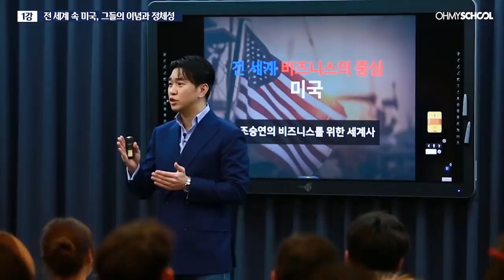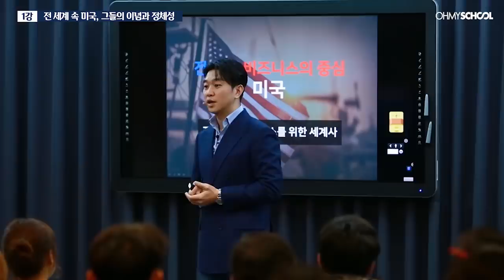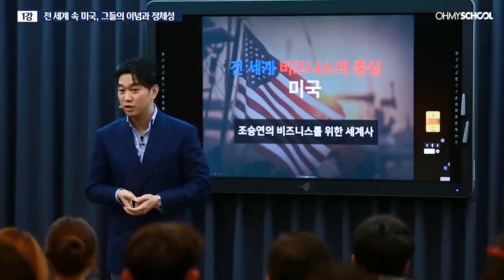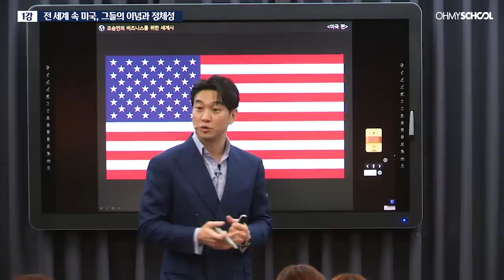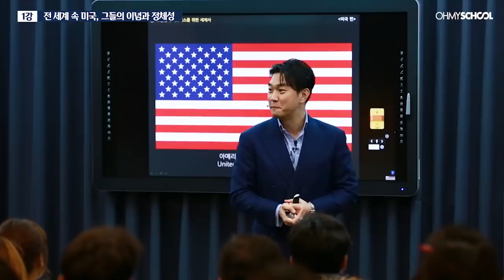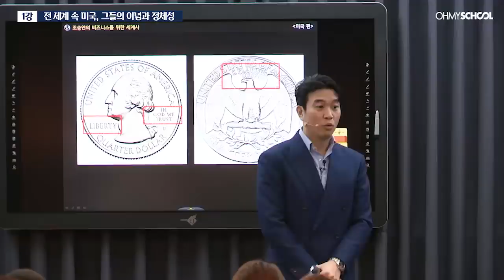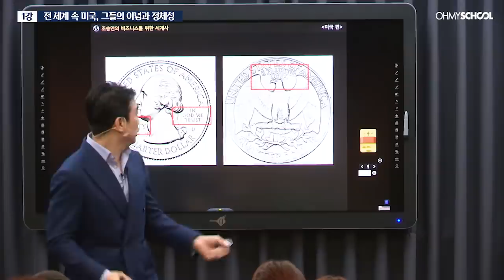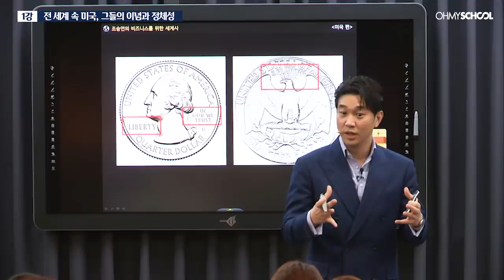조승연의 '비즈니스를 위한 세계사 - 미국 편' (2019)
*전체 보러가기 : 조승연의 '비즈니스를 위한 세계사 - 미국 편'
                             (2019)
*매일 1편의 교양강좌를 즐길 수 있는 오마이스쿨 FREE ZONE!
*오마이스쿨 홈페이지 회원가입을 하시면 더 많은 강좌의